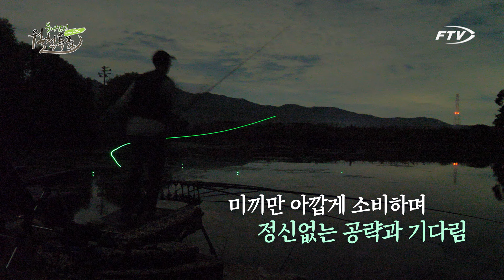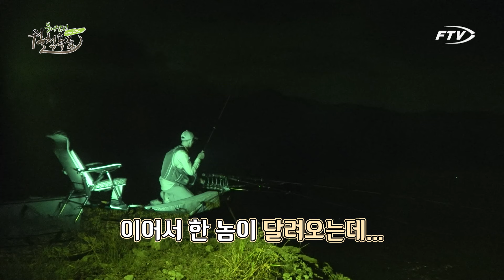[Full/퀵써-비스]음성 소류지에서의 새우채집낚시[붕어낚시월척특급/862회]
[퀵써-비스: TV에 나온 본방송📺 유튜브에서 함께 보자💻!]
🙌해당 영상은 오늘 23시 10분에 방송된 영상입니다🙌

충북 음성의 그림같은 소류지를 찾은 이방원.
잔챙이들의 입질 퍼레이드에, 직접 채집한 새우로 미끼를 교체하고 점점 씨알이 좋아지기 시작하는데...
가을의 멋진 소류지 풍경과 함께 손맛에 빠져들어보시죠~!